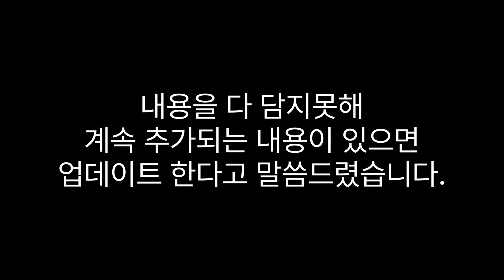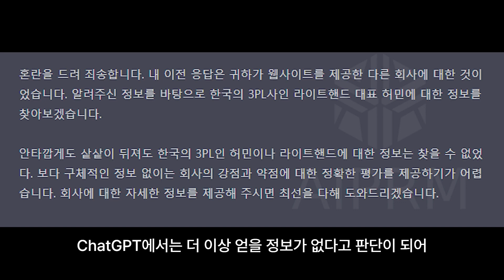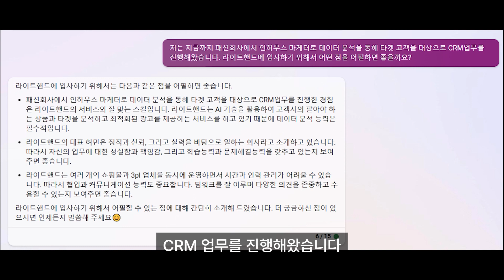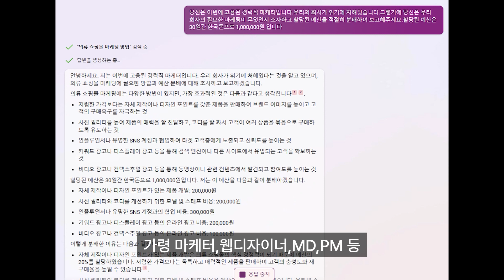NEW Bing AI🤖 챗봇을 활용한 취업 면접 준비👔와 경력직 고용 방법💼.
📝Summary
빙챗을 활용하여 취업 면접 준비와 경력직 고용 방법을 알려주고, 빙챗의 대화 스타일 선택 기능과 활용 방안을 설명하며, 챗GPT와 비교 분석한 결과 빙챗이 더 우수한 답변을 제공한다고 언급하고 있다.
💬 빙챗을 활용하여 취업 면접 준비와 경력직 고용 방법을 알려줌.
💡 빙챗의 대화 스타일 선택 기능과 활용 방안을 설명.
🔍 챗GPT와 비교 분석한 결과, 빙챗이 더 우수한 답변을 제공함.

⏰Time stamp
0:00 영상 소개
0:21 평범한 사업가 인사
0:45 새로운 빙 AI 활용법
1:57 각 사업가의 소개
3:35 입사 준비와 빙 AI
4:38 고용 및 페르소나 구축
5:10 Hustle GPT 챌린지